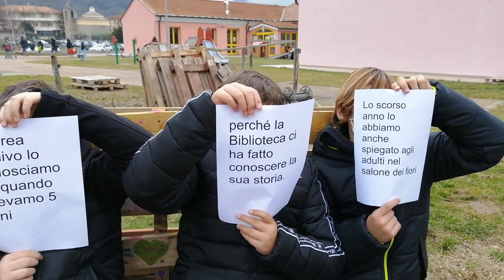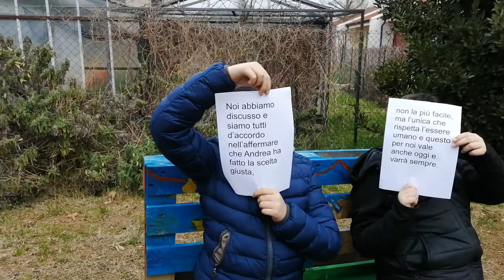5a primaria Villanova d'Albenga "Andrea Schivo"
Andrea Schivo è stato insignito del titolo di "Giusto tra le Nazioni" per aver scelto di aiutare gli ebrei ingiustamente incarcerati a San Vittore.
Andrea, un villanovese che nel corso degli anni abbiamo imparato a conoscere, col suo gesto esempio di umanità e di rettitudine, è stato capace di compiere, in tempi difficili, una scelta di vita che fa riflettere.
Ce ne parlano i nostri ragazzi.